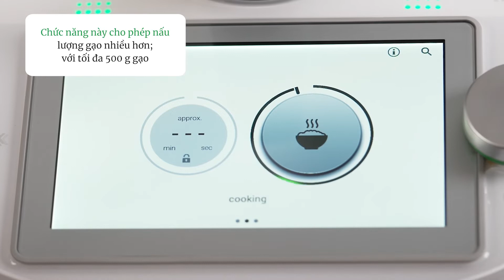Chế độ tự động: Nấu cơm - Rice Cooker (Thermomix TM6)